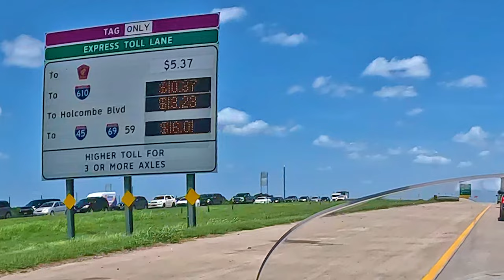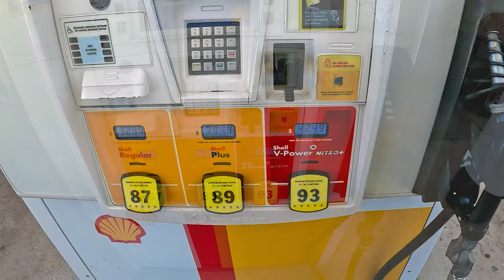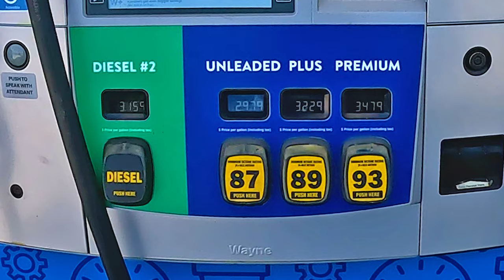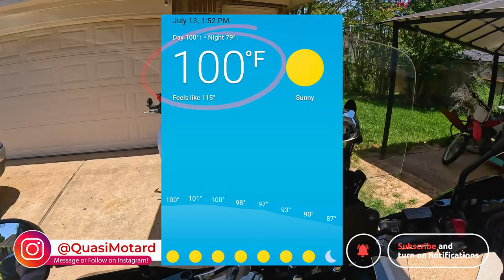VLOG: Honda CB500X // Commuting in Houston's Brutal Summer Heat!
Welcome to my 2-wheeled, 100+F degree commuting/dehydration plan in Houston's brutal summer heat.  As usual, my overcooked brain is meandering among many topics, so skip around with the chapter markers below.

I also got a welcome surprise today!  @MotoMadness featured my recent scooter crash video on on their channel

Time indexes:
0:00 Starting an 80+ mile commute on the CB500X today
1:44 Updates on the truck repairs and Criminal Brothers Automotive saga
5:28 We're headed for another 100F degree day in Houston
7:21 Should I do a video about how to wash and maintain riding gear?
9:38 Yet another multi-car (5?) accident in Houston
11:41 Playing digital Whack-a-Mole for 2 hrs, resuming my humid waterboard torture
13:15 My scooter crash video was featured on @MotoMadness today!
14:08 Insane toll road prices on SH-288!
15:55 Filling the CB500X with fresh go-go juice, Shell vs Wal-Mart fuel prices
QM
2014 Honda CB500X
motorcycle commute
houston texas commute